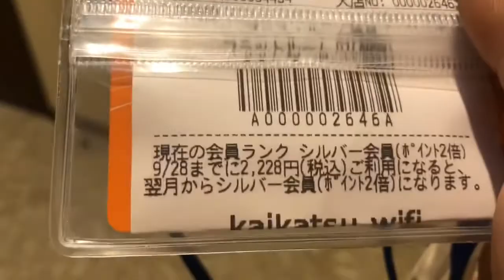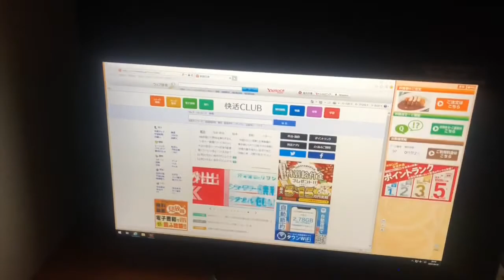ネカフェ快活クラブ 宿泊は快適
宿泊は快適な快活クラブでドライブや宿泊さいは快適な個室の鍵付きを毎回使ってます 快活レビューどうぞ